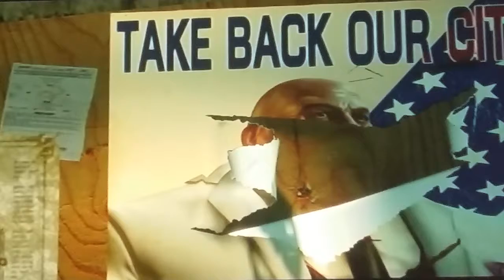The Amazing Spider-man 2 Part 6(PS3)